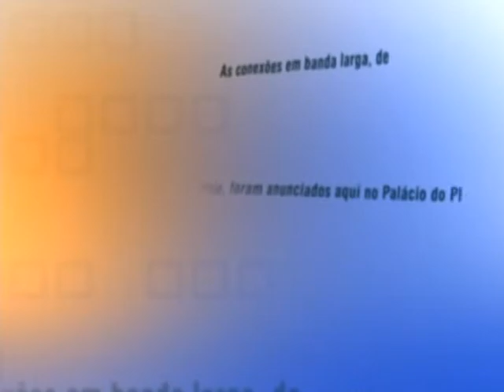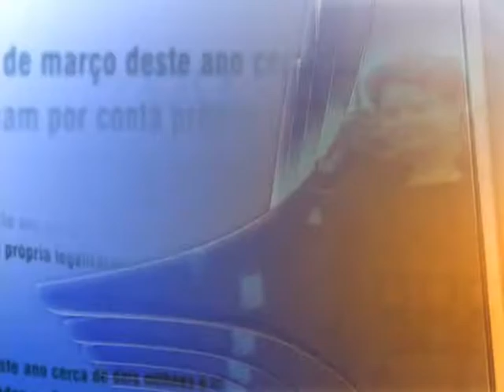Direto do Planalto - 3 de abril